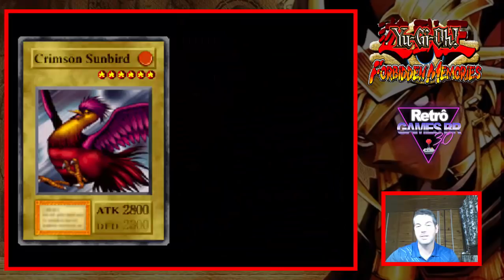Yu Gi Oh! Forbidden Memories #8 VS Bakura